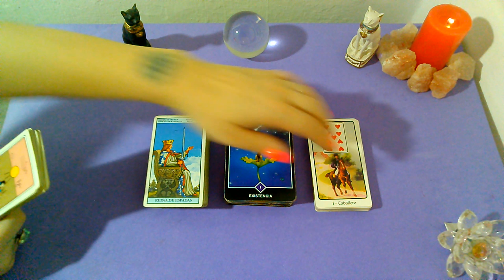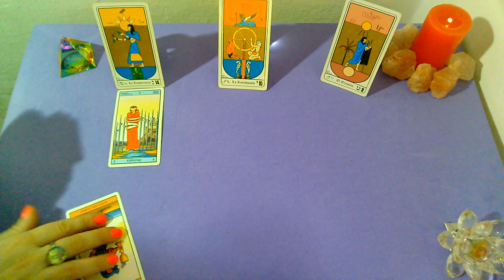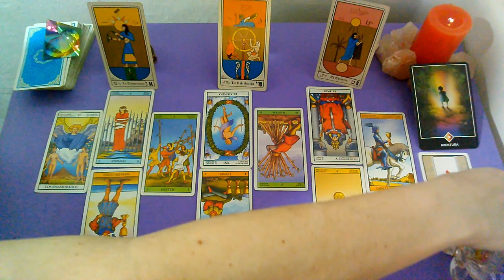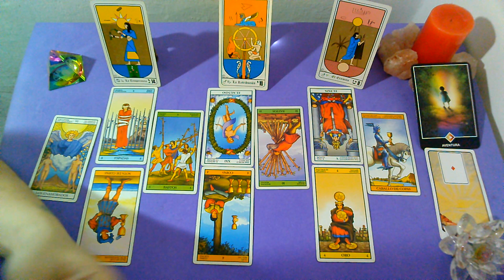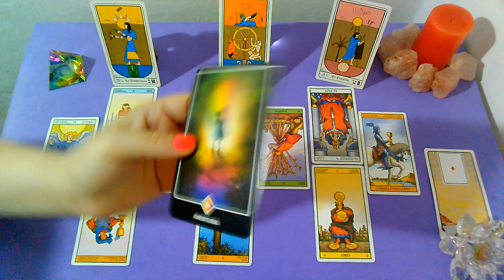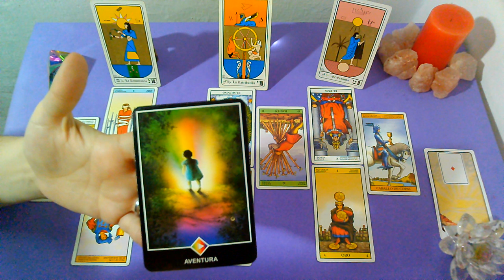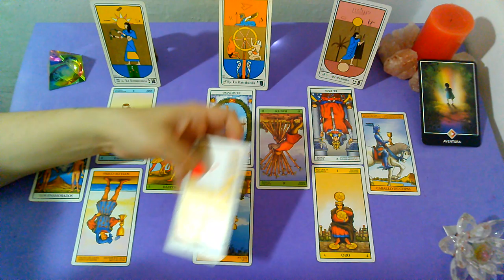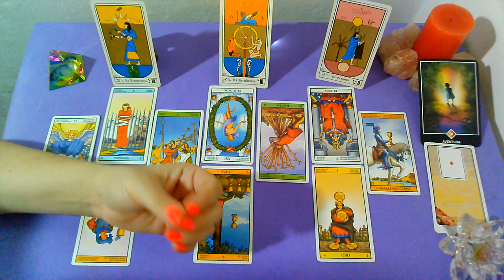💖BONUS*ACUARIO*♒"EX PAREJA" Que siente?Que piensa?Que hará al respecto? (del 25 al 30)NOVIEMBRE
Lectura Intuitiva de EX PAREJA para el signo de ACUARIO, sol, luna y ascendente para la SEMANA DEL 25 AL 30  de NOVIEMBRE 2019.